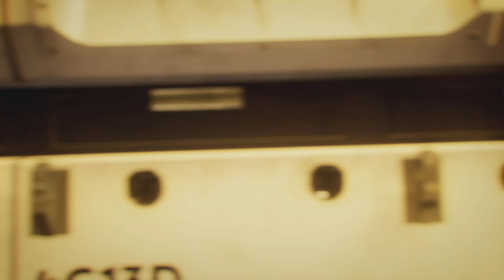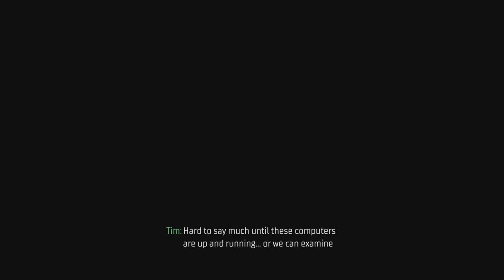Gotham Knights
Gotham Knights - Started playing Gotham Knights, great action-packed game, really enjoying it!

Hi I'm Paul! Writer / Blogger / Sci-Fi geek, fan of Doctor Who, The Walking Dead, Movies, Comic Books, and all things PS4. On this channel I'll be posting some of my PS4 gameplay, and any clips or TV & Film trailers that interest me. Cheers! You can also follow me at...